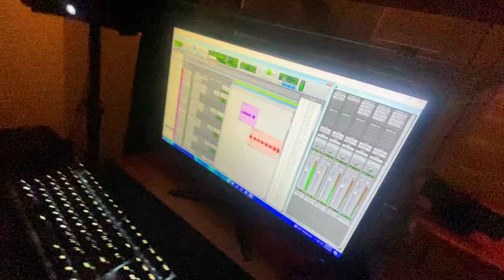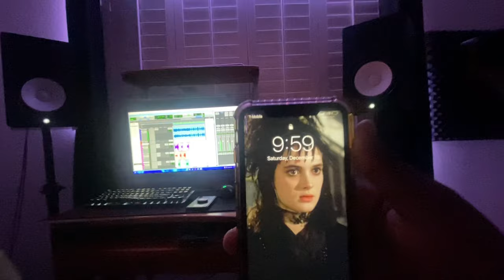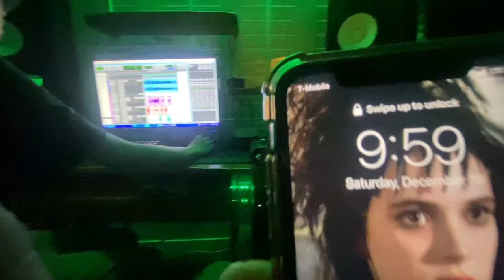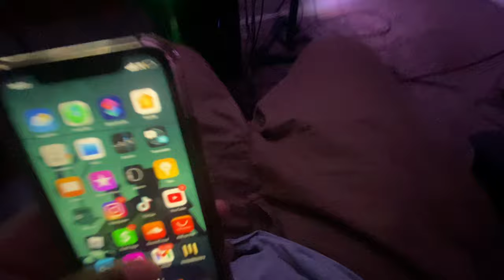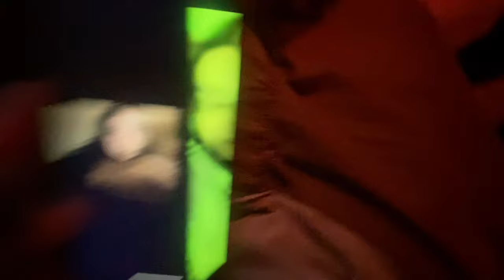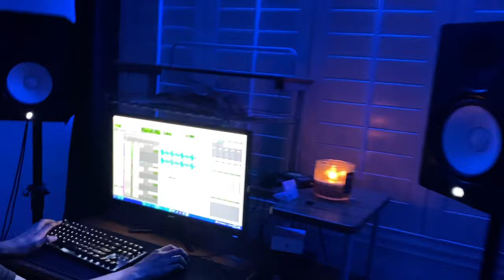Lil Tapz X0 Vlog (Las Vegas) In Studio with KiroX0 (Shot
Lil Tapz comes to Jordan Sielawa's Studio in Las Vegas to record some music with KiroX0 for upcoming album. Lil Tapz was cool peoples , he also has a song with Houston Texas Artist @KICKINGITWITHLUCKY